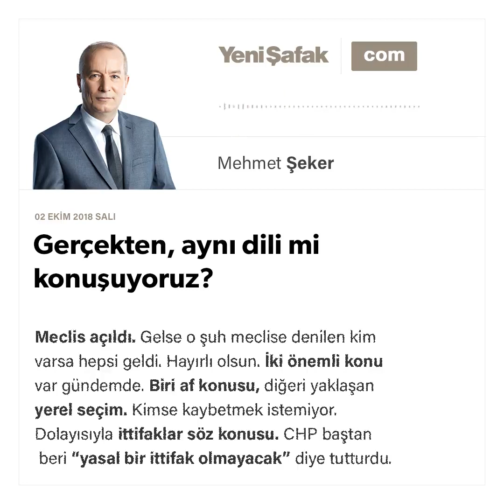Mehmet Şeker - Gerçekten, aynı dili mi konuşuyoruz? - 02.10.2018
Meclis açıldı. Gelse o şuh meclise denilen kim varsa hepsi geldi. Hayırlı olsun. İki önemli konu var gündemde. Biri af konusu, diğeri yaklaşan yerel seçim. Kimse kaybetmek istemiyor. Dolayısıyla ittifaklar söz konusu.